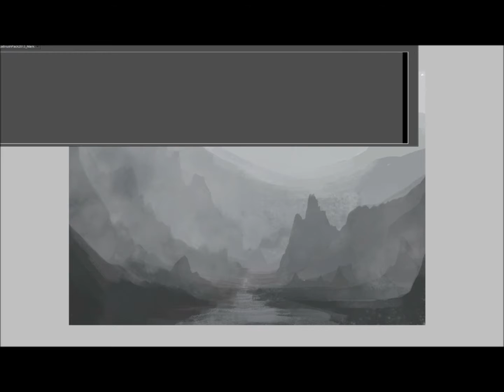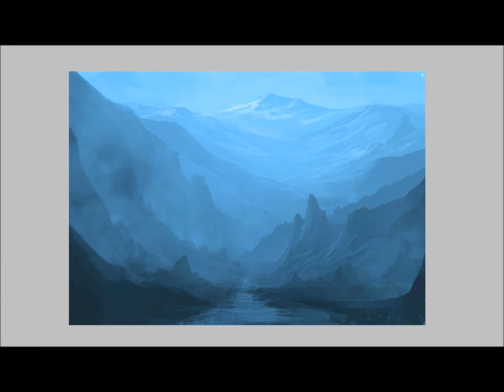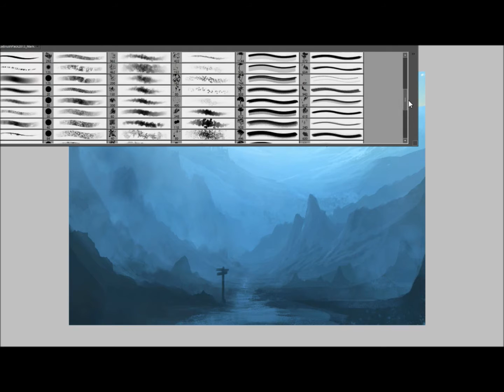Skyrim Speedpaint - Throat of the World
Apologies if the video seems a little blurry, I've been having problems with the video rendering, anyways, thought I'd upload this little extra concept work.